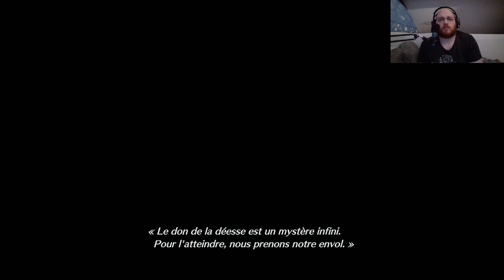Crisis Core Final Fantasy VII Reunion Mode Difficile #3